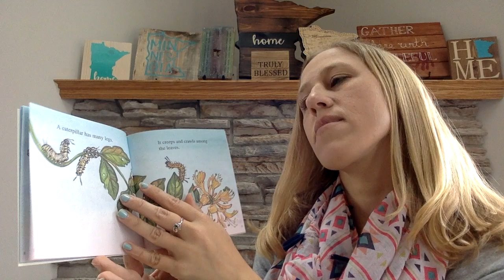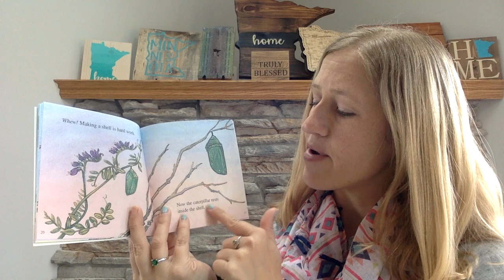Read Aloud Butterfly Magic